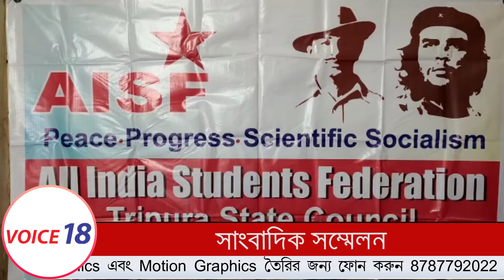সাংবাদিক সম্মেলনে সারা ভারত ছাত্র ফেডারেশন || Agartala || VOICE 18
VOICE 18
Name of Production House: FLAXEN MEDIA WORKS